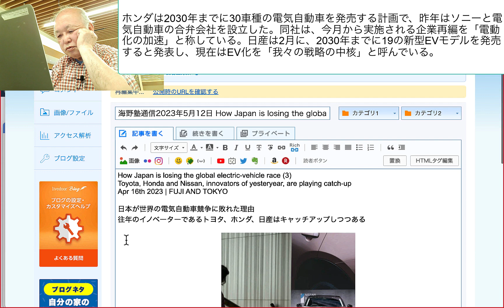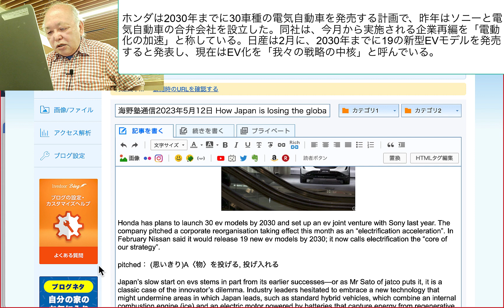ホンダは2030年までに30車種の電気自動車を発売する計画で、昨年はソニーと電気自動車の合弁会社を設立した。同社は、今月から実施される企業再編を「電動化の加速」と称し